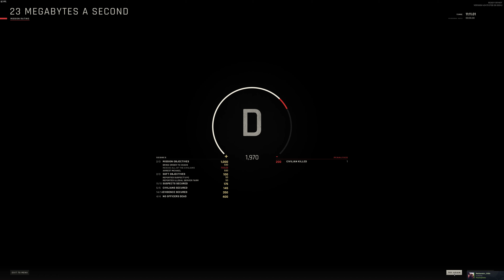Ready Or Not (I)